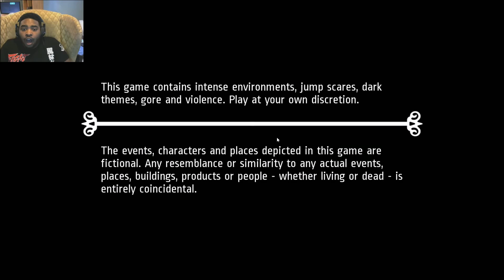WHY IN THE CLOSET!:Notes of Obsession With Naga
Notes of Obsession is a game where you play as a house wife who's being plagued by demons of either her own psyche of spiritual matters.All that we really do know is that it all starts with a dream...and the little music box...